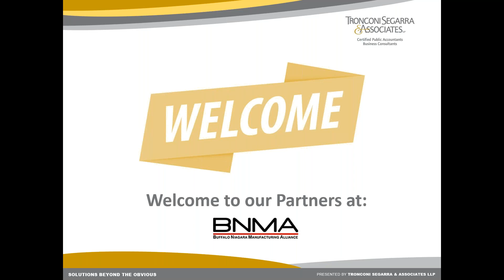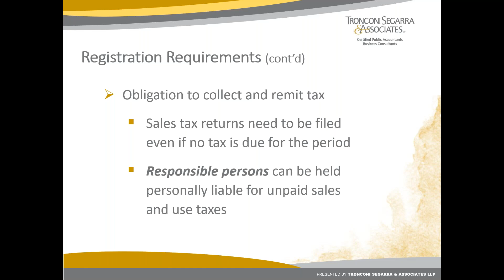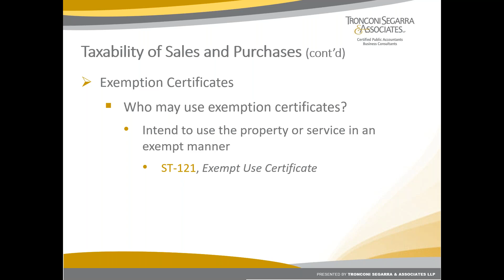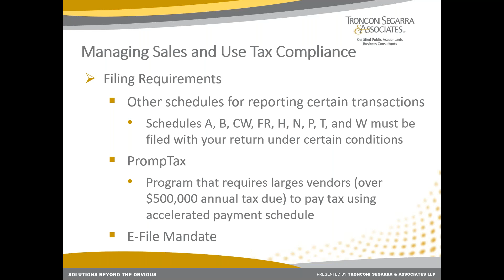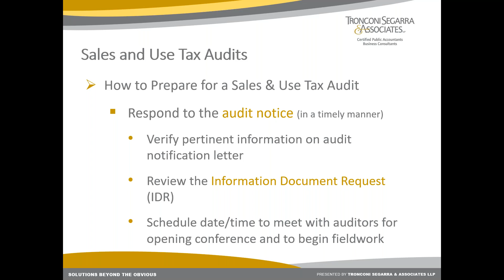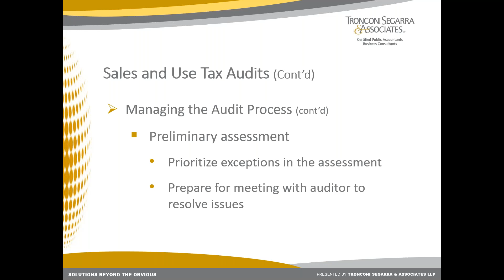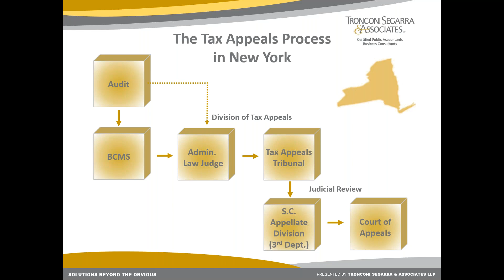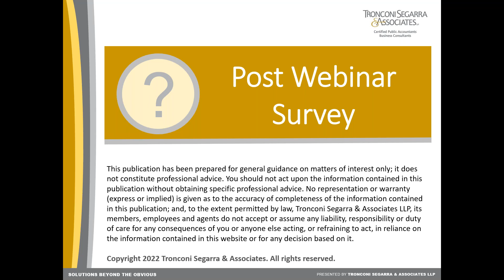Managing Sales Tax Audits and Compliance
State and Local Tax Partner Tom Mazurek, CPA discusses best practices and share insights from years of experience assisting manufacturers and other businesses with managing their sales tax compliance and preparing for sales tax audits. Tom provides his thoughts on critical issues including managing the sales tax audit process, working with sales tax auditors, post-audit considerations and corrections, as well as other compliance related issues.